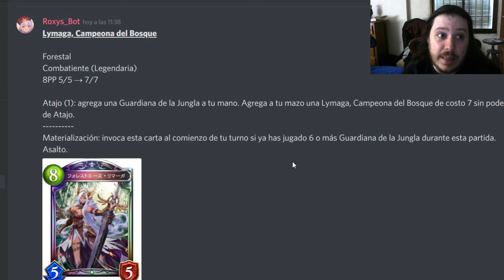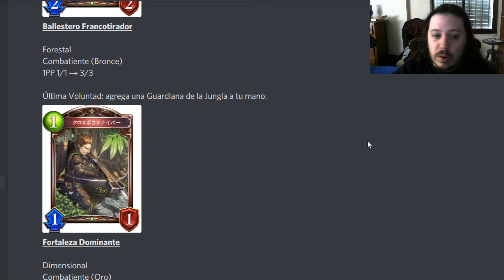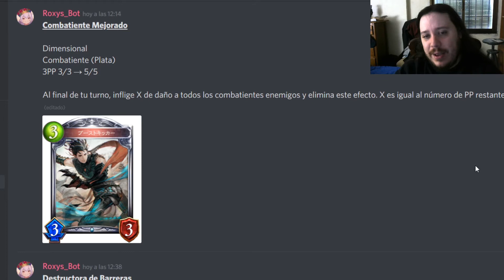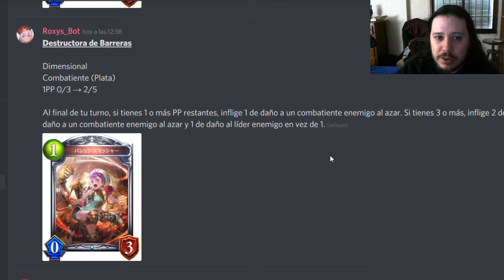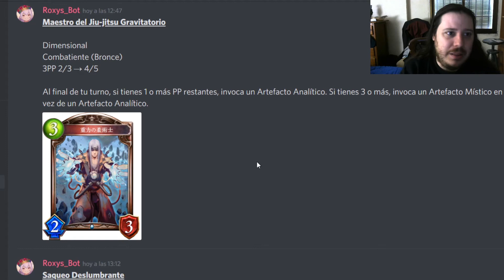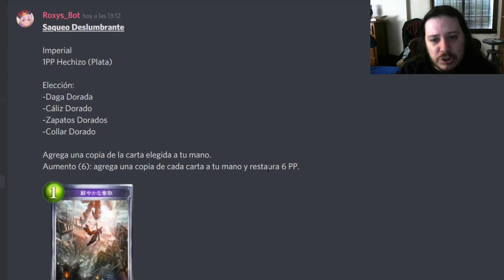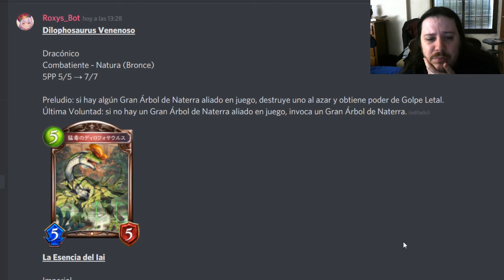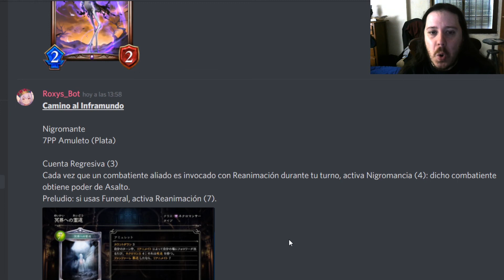!Nerf a clerical ¿Y estas cartas de dimensional? Capitulo 3. Shadowverse en Español.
Seguimos con la miniexpansion, la verdad es que tienen una pinta increible estas nuevas cartas.

!Mi twitter!

¿Quieres que los demas vean tus grandes jugadas?
Unete al gremio YoritomoYT y compartelas. !Yo las comentare en un video!
ID del Gremio: 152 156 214